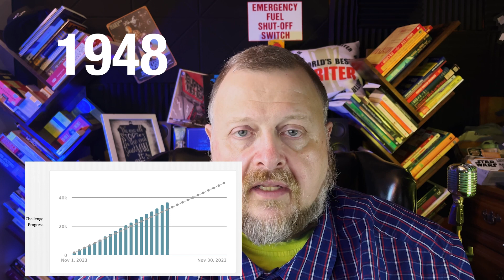NaNoWriMo Day 19: Every Story Should Have a Diary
Whether you’re a panther, a plotter, or a discovery writer, you’ll want to keep a diary of your novel’s progress. As you write, this is the place to capture your thoughts and so much more.